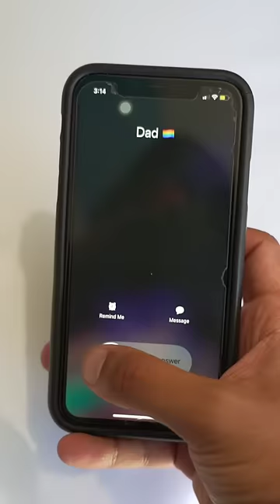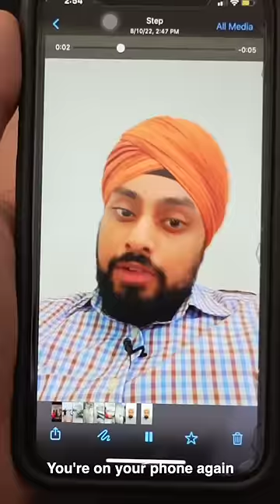Brown Parents Blame Everything On Your Phone!